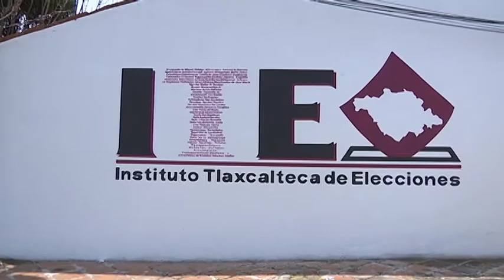Realizará el ITE curso virtual “Paridad libre de violencia”